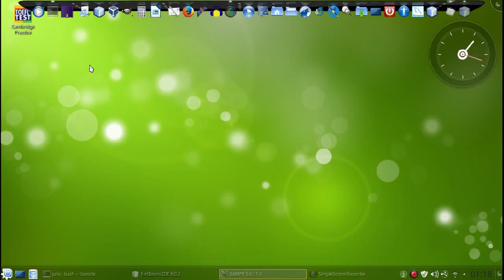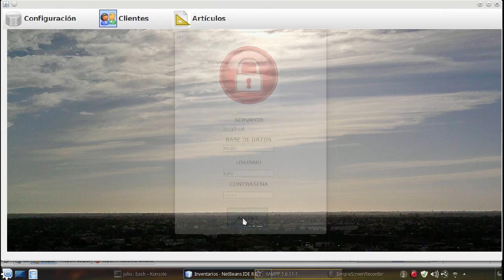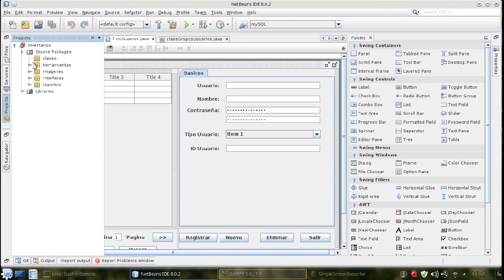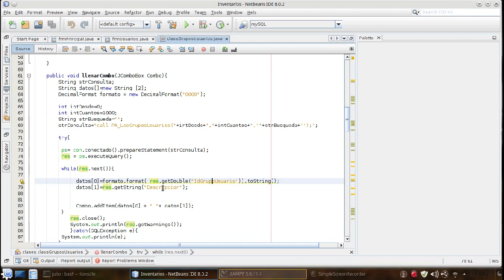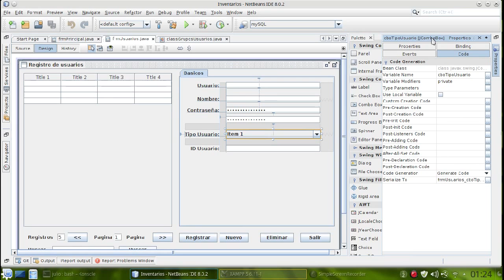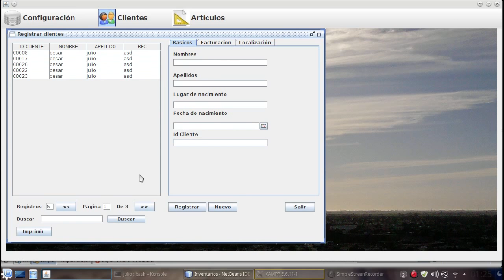COMO LLENAR UN COMBO EN JAVA #16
Que tal camaradas, los puntos clave de los avances que se verán en este vídeo son:

Avances gráficos en el programa
Como llenar un Combo con datos de la base de datos
Se agrego el catálogo de grupos de Usuario
Se agrego el catálogo de usuario "En el cual se lleno el Combo con los datos de grupos usuarios"

Musica
One Paper Left - Amigo Imaginario